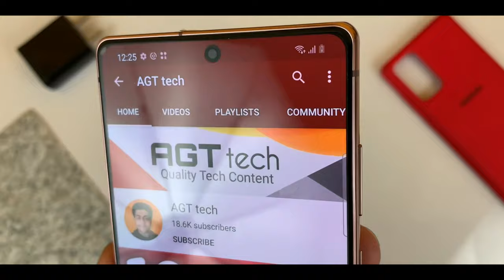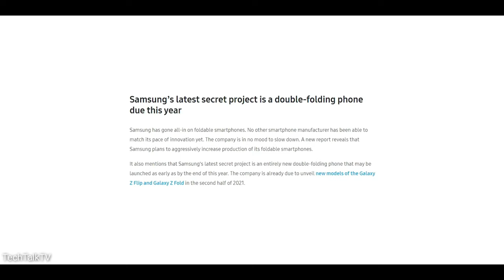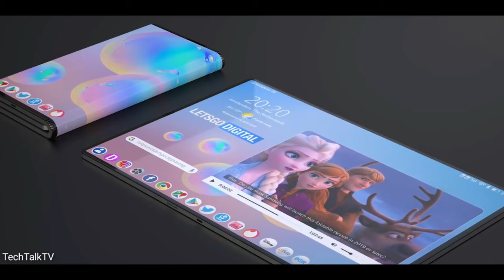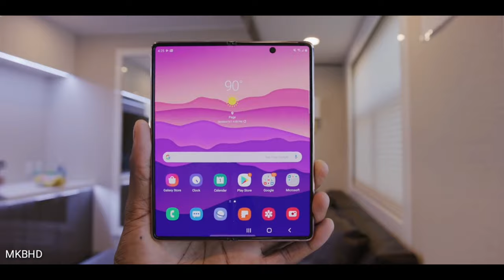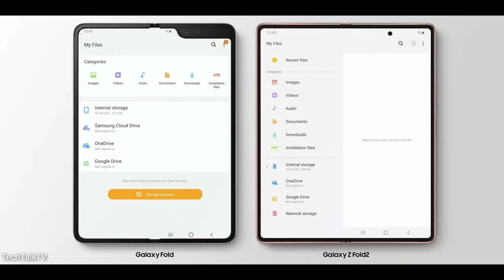Samsung Galaxy Z Fold 3 - Big Surprise!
Samsung is working on it’s ‘Galaxy Z Fold 3’ smartphone. It’s going to be a amazing redesign to the foldable form factor. According to news & leaks it’s pretty much clear that it’s going feature a ‘dual hinge’ mechanism which will help in extending the display in the other two sides.
In this video, I have discussed everything about this smartphone.